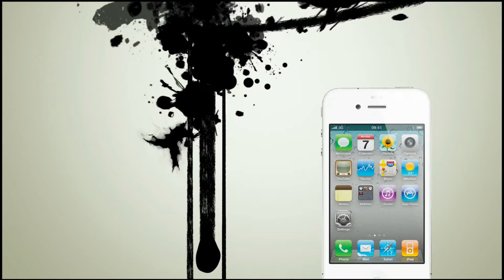iPhone 5 Press Event Date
Google +: gplus.to/ifonemodder

This is just a video telling you guys about the upcoming iPhone 5, and when it's going to be announced.